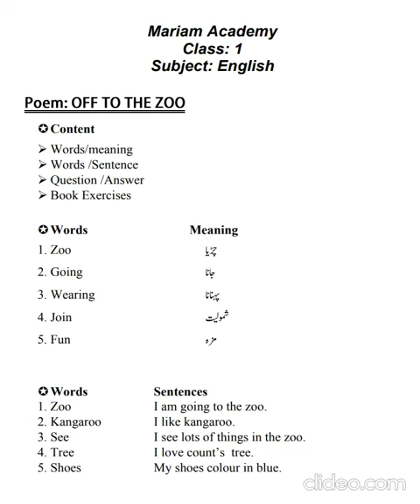lecture 7 class 1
Video from AmnaShaikh